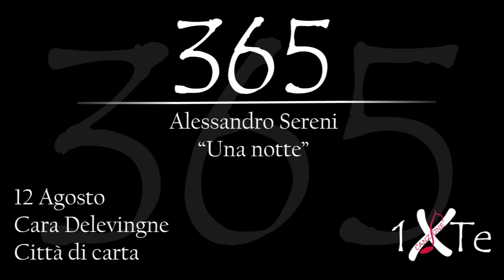Una notte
12 Agosto 1992, nasxce a Londra Cara Jocelyn Delevingne. è un'attrice e supermodella britannica. Interpreta il ruolo di coprotagonista nel film "Città di carta"